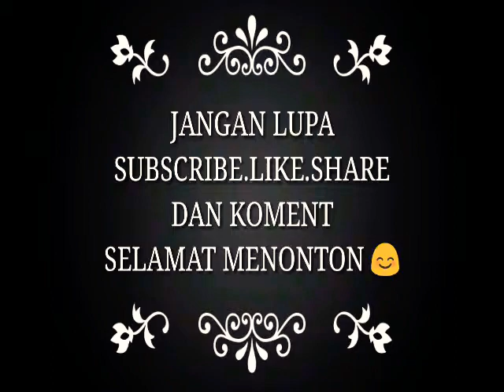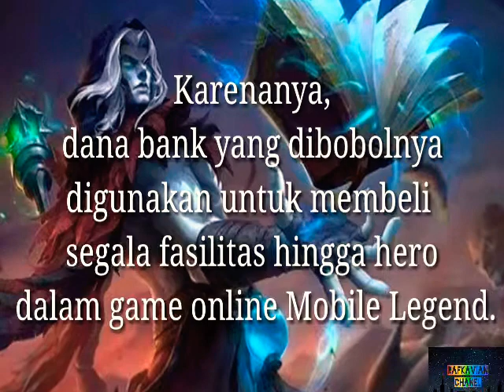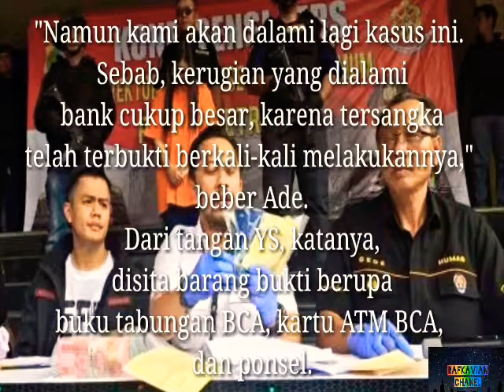BOBOL BANK RP.1.8 Milliyar Demi GAME ML (MOBILE LEGEND)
Gadis Pontianak, Berinitial YS (26) diamankan aparat kepolisian dari Polda Metro Jaya karena membobol bank hingga Rp 1,85 miliar.
Dana sebanyak itu, digunakannya untuk bermain game online, Mobile Legends.
Wakil Direktur Reskrimum Polda Metro Jaya AKBP Ade Ary Syam mengatakan Gadis Pontianak, Kalimantan Barat itu membobol bank dengan cara transfer dana dalam bentuk e-voucher dan mata uang lain dalam game online Mobile Legend (ML).
YS merupakan seorang gamers atau pemain game online Mobile Legend sejak setahun terakhir.

Karenanya, dana bank yang dibobolnya digunakan untuk membeli segala fasilitas hingga hero dalam game online Mobile Legend.
Wakil Direktur Reskrimum Polda Metro Jaya AKBP Ade Ary Syam mengatakan, YS diamankan pihaknya dari rumahnya di Pontianak, Kalimantan Barat pada Rabu (1/5/2019) lalu.
Menurut Ade, dari pengakuan YS, dijelaskan bahwa saat bermain game Mobile Legend, ada sejumlah peralatan atau fasilitas yang harus dibeli gamers dengan e-voucher.
"Tersangka ini melakukan pembelian e-voucher untuk game Mobile Legend di e-commerce Unipin. Caranya dengan transfer dana lewat rekening banknya, di e-commerce itu," jelas Ade, Sabtu (18/5/2019).
Hal itulah yang dilakukan YS. Namun, bedanya, kata Ade, meski YS berhasil mendapatkan e-voucher setelah transaksi, saldo di rekening YS tidak berkurang sama sekali.
"Artinya dana bank dibobol tersangka untuk top up game onlineMobile Legend. Ini dilakukan tersangka berulang kali dan ia sadar melakukannya," tutur Ade.
Karenanya, kata dia, pihak bank yang dibobol curiga dan membuat laporan ke pihaknya.